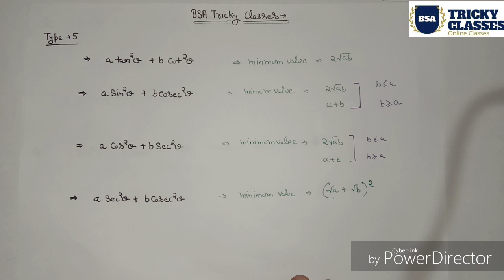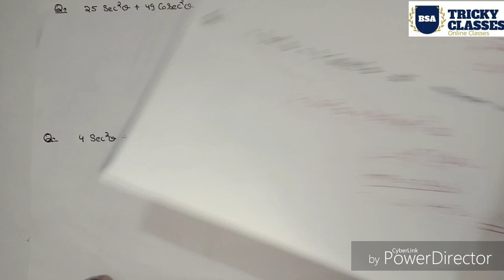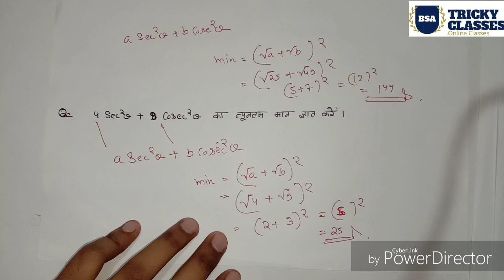Trigonometry|MAXIMA & MINIMA(TYPE-5)|SSC GD|CGL|CHSL|CPO|BANKING |IBPS PO|FOR ALL|BSA TRICKY CLASSES